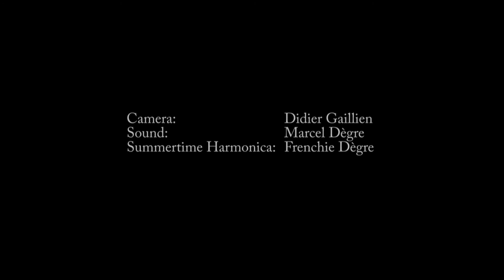Soledad & Michel Griffin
to download more from Michel Griffin, seen here in concert at the Cahors Folk Club in SW France, with Soledad.